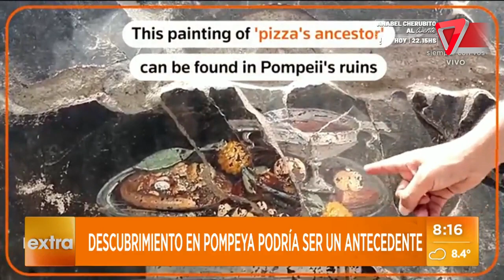🖼️Encuentran un fresco con una imagen de una PIZZA DE 2000 AÑOS🍕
Encuentran un fresco que dejaría en evidencia que la pizza tiene más de 2000 años de antigüedad, el fresco fue encontrado en la ciudad de Pompeya.